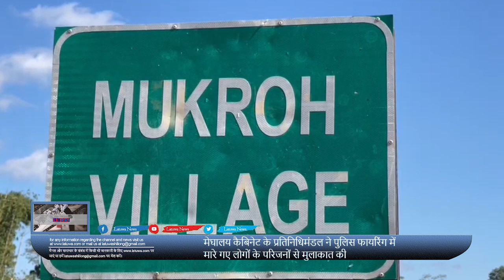Mukroh - मेघालय कैबिनेट के प्रतिनिधिमंडल ने पुलिस फायरिंग में मारे गए लोगों के परिजनों से मुलाकात की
Mukroh - मेघालय कैबिनेट के प्रतिनिधिमंडल ने पुलिस फायरिंग में मारे गए लोगों के परिजनों से मुलाकात की @latuwanews